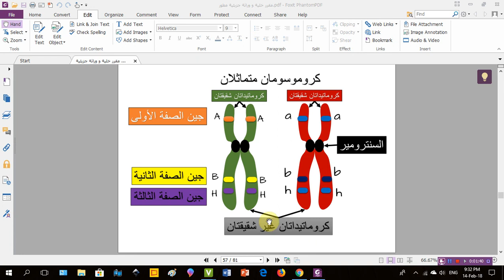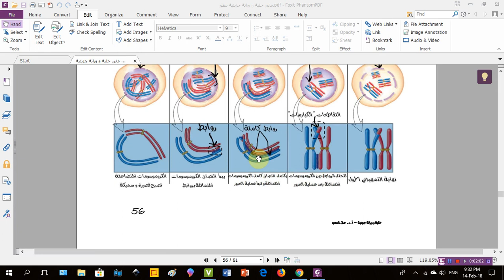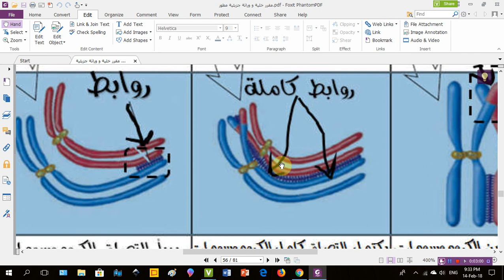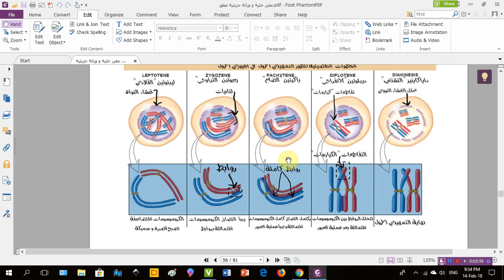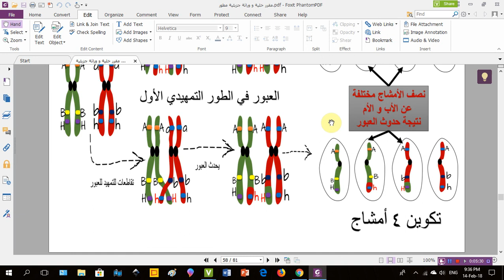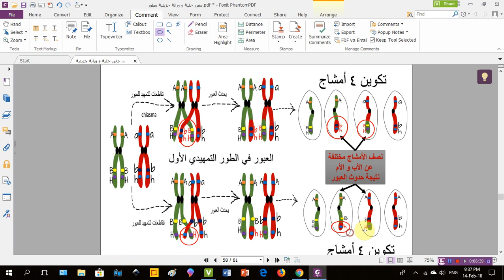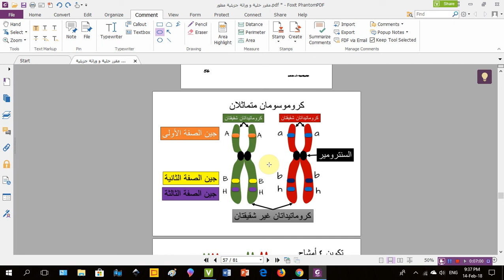الميوزي الأول: العبور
خطوات مبسطة لشرح عملية العبور في الطور التمهيدي الأول أثناء الانقسام الميوزي الأول. مع بيان أهمية العبور في ظهور صفات جديدة في الآبناء.